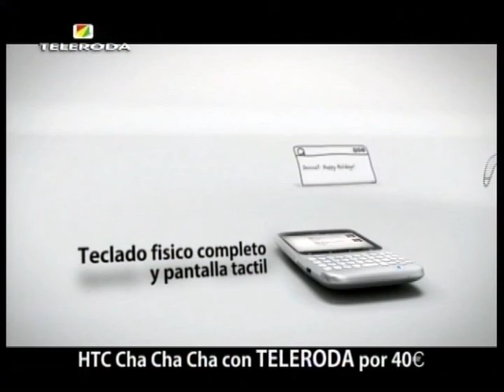El Ayuntamiento prorroga el contrato con FCC y pagará más de 400.000 € por la deuda pendiente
El Ayuntamiento de La Roda aprobó en el pasado pleno, sólo con los votos del PP, la prórroga del contrato con FCC, empresa que presta el servicio de recogida de basuras y limpieza viaria, por 10 años más. Un acuerdo, según el concejal de economía, beneficioso para el pueblo ya que asegura esta prestación para la próxima década. Aurelio Alarcón agradeció la disposición de la empresa a condonar los intereses generados por la deuda en más de un año sin cobrar, el importe de las facturas pendientes superan el 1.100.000 €.